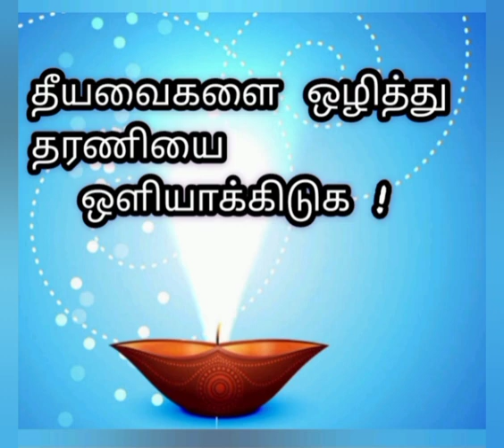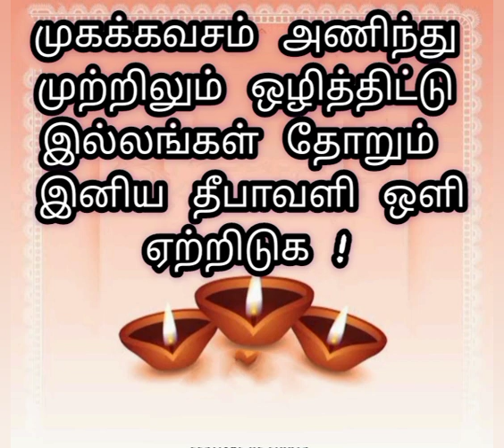தீபாவளி கவிதை... / DIWALI KAVITHAI AND DIWALI WHAT'S APP STAUS...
தீபாவளி கவிதை வரிகள். / DIWALI KAVITHAI AND DIWALI WHAT'S APP STAUS...